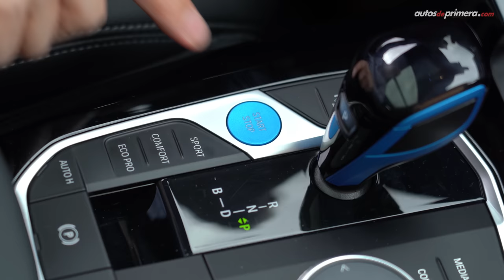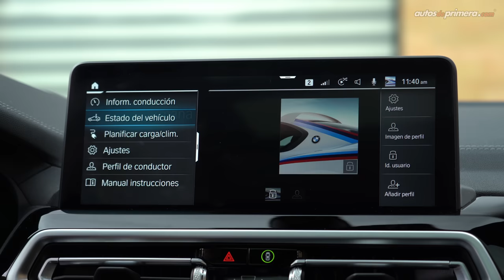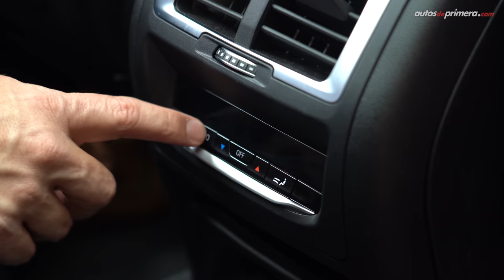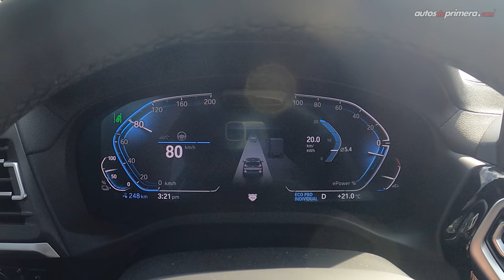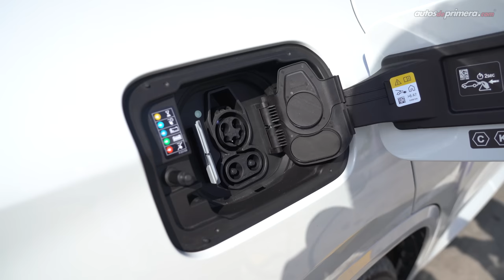BMW iX3 🔋 La exitosa X3 ahora con tren motriz 100% eléctrico⚡ Prueba - Reseña (4K)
BMW iX3, con ustedes el exitoso SUV Premium X3 ahora en versión 100% eléctrica. El nuevo BMW iX3 ofrece una autonomía de hasta 460 km con una sola carga. El BMW iX3 llega a Colombia en dos versiones, BMW iX3 Inspiring y BMW X3 Impressive, ambas con una  batería de 74 kWh que puede ofrecer una autonomía de hasta 460 km con una sola carga. ¿Qué les parece el nuevo BMW iX3 2022? ¿Les gustó el 2022 BMW iX3? Déjanos tus preguntas o comentarios... ⬇️⬇️⬇️

Precio BMW iX3 100$ eléctrico (febrero 2022)*
• BMW iX3 Inspiring $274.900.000 (USD 69.595)**
• BMW iX3 Impressive $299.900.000 (USD 75.924)

* El precio en dólares es a una TRM de 1 dólar = $3.950 pesos colombianos promedio a la fecha de publicar este video. (el precio podría cambiar en cualquier momento).

** Versión del video.

00:00 BMW iX3 2022
01:01 Diseño Exterior
02:57 Maletero o baúl
03:33 Medidas BMW iX3
04:10 Diseño Interior
06:05 Sillas traseras
06:57 Equipamiento en Seguridad
07:58 Motor Eléctrico
09:08 Aceleración y desempeño
09:49 Batería y Autonomía
12:32 Tiempo de carga
14:01 Precio iX3 Colombia